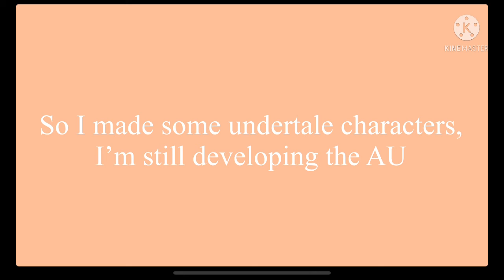So...I made some more characters || FrozenIceQueene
Yes it’s undertale.

I don’t know what I’ll do with them, give me some ideas in the comments.